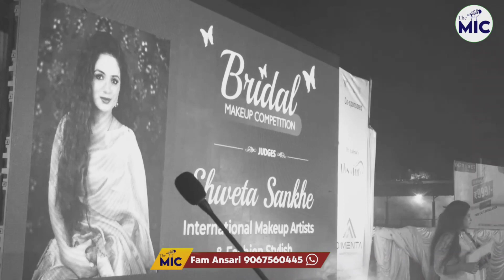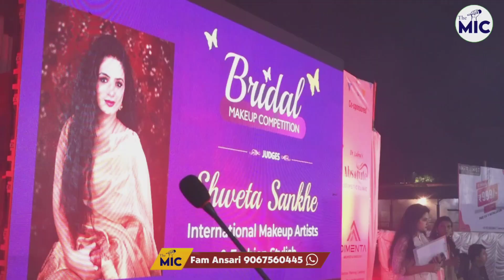Bridal Makeup Competition Full Video • Buisness Expo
The Mic
Chief Editor : Fam Ansari
Video  Editor : Fam Ansari